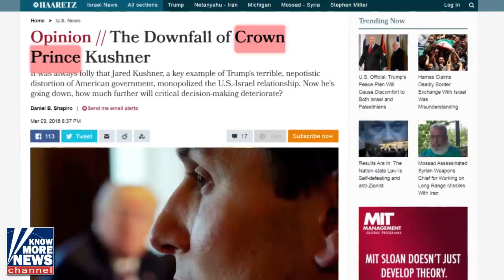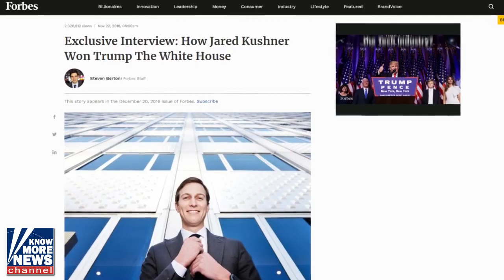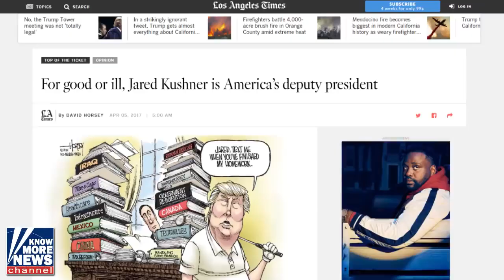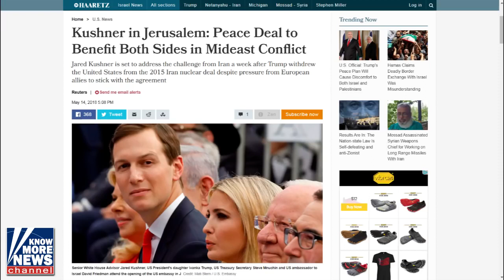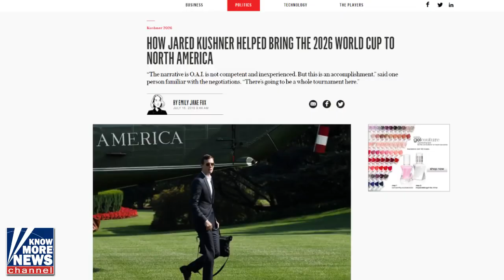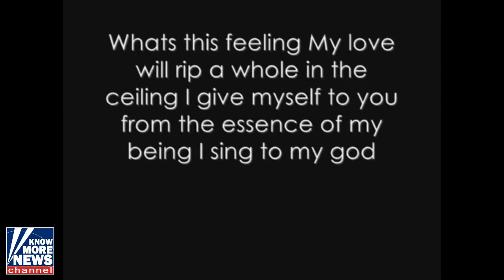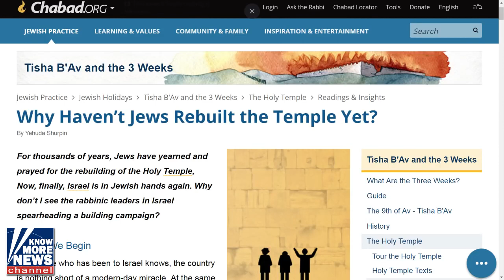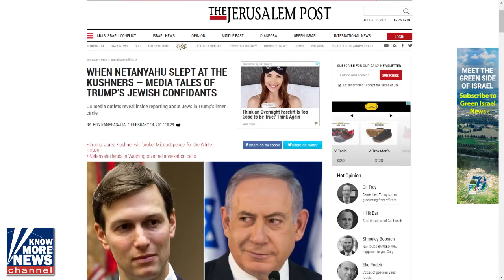30 lesser Anti-Christs Jared Kushner the Jewish Messiah | Pt2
Credits: Know more news